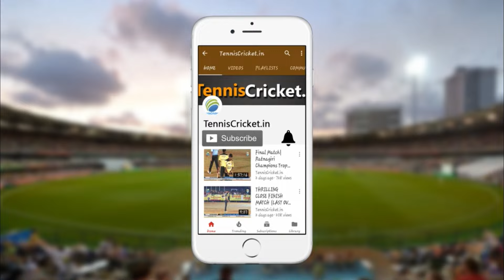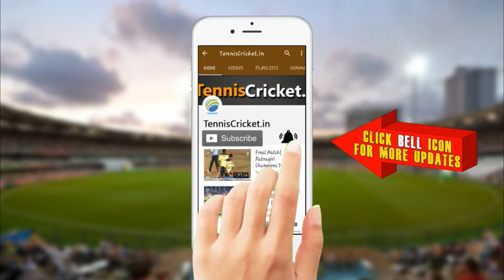Mayur Group Badlapur vs Jay Hanuman Indgaon Match || Kasgoan Chashak 2024